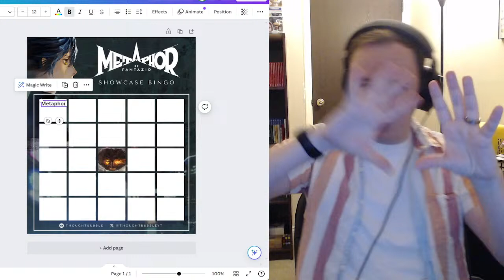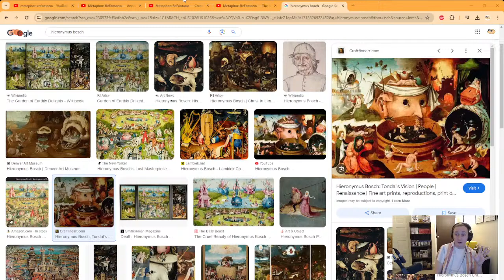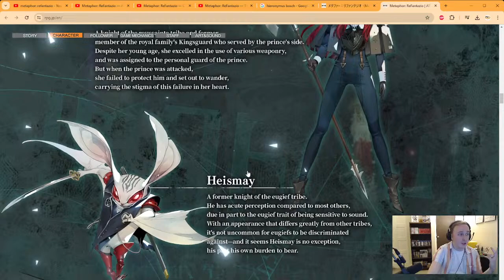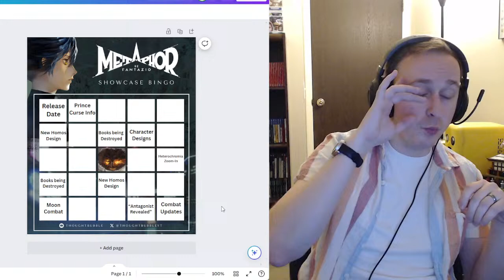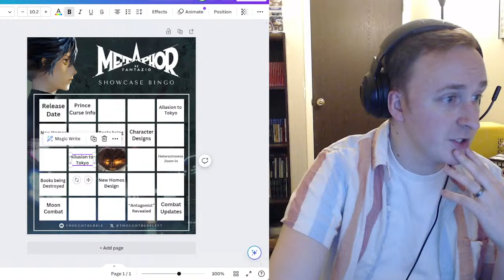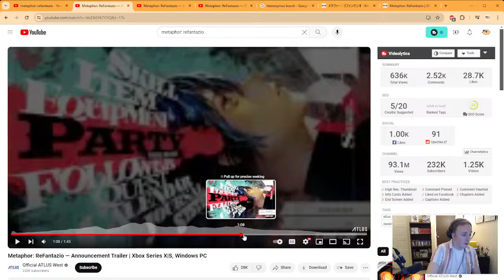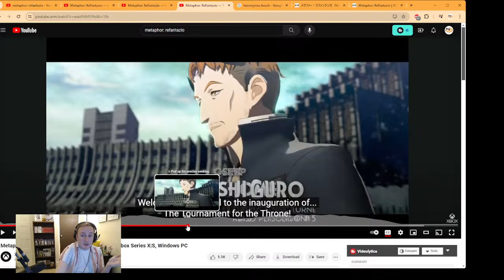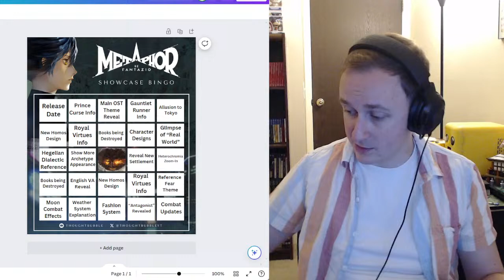ATLUS Exclusive Showcase Hopes and Predictions (Metaphor: ReFantazio)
With Atlus announcing their Metaphor: ReFantazio “ATLUS Exclusive” livestream that is set for the 22nd of April, 2024 I want to take the time to make a predictions Bingo Card with all of you to determine what feels possible that they will discuss vs. what is a long shot so that we can see what we guess right and what we guess wrong. I also want this to be a time where we can just take some time to chat about Metaphor: ReFantazio as a whole and what we are really looking forward to now that we are hopefully going to get more information, more consistently moving forward. I think that Hashino and the rest of Studio Zero have the opportunity to do something incredible with Metaphor and this showcase feels like it will be the first true step in the hype cycle for this game. Whether it is Evangelion, NieR: Automata, or obviously Persona, the influences on this title from absolute masterpieces cannot be understated and I am so excited to learn more and to talk with you all about what is to come.